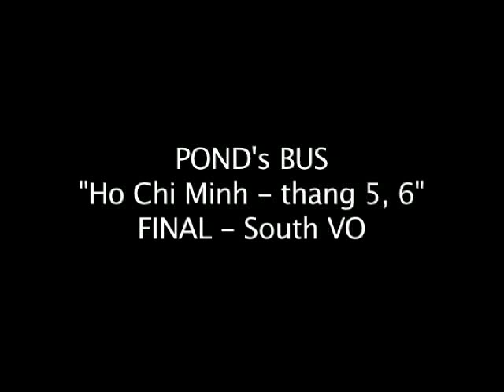POND's BUS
Agency: O&M Vietnam
Client: Unilever
Product: Ponds
Title: the Bus
Duration: 30s
Director: Chris Begley